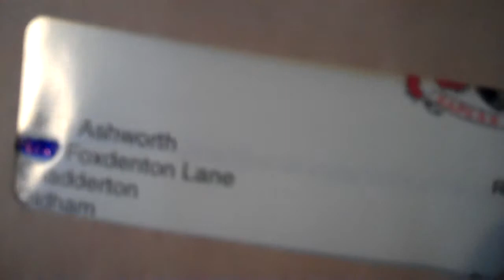Message for Jim McMahon Oldham Council Michael Meacher